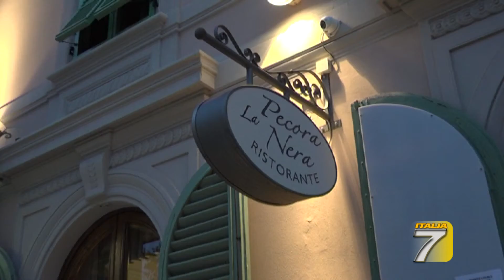La cena dopo le 18? In hotel si può